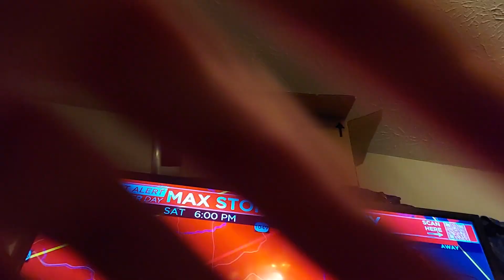WBKO Severe Weather Coverage 12/9/2023.